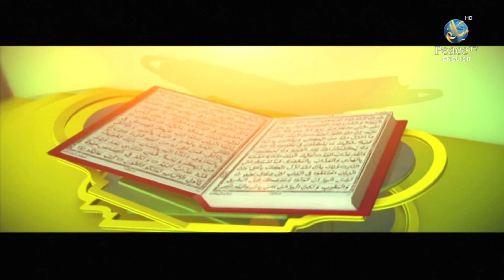Original Sin, Dr. Laurence Brown, Part 2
How I came to Islam, Dr. Laurence Brown